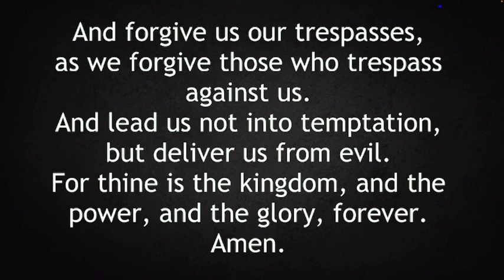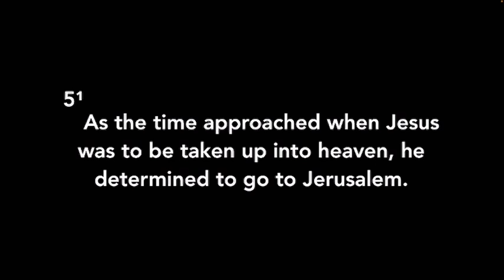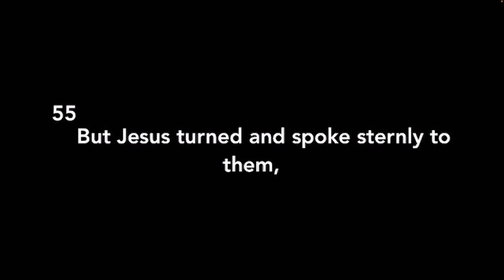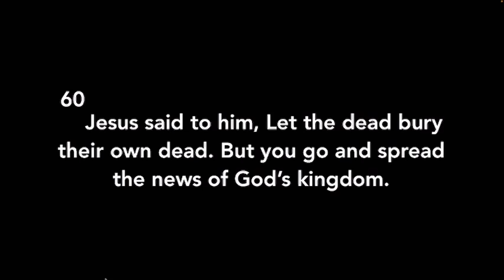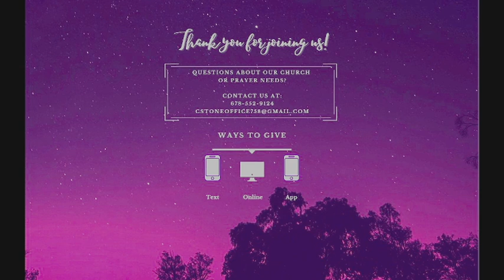June 26 "A New Way of Life"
Join us this Sunday as we celebrate and worship together in the grace ! Our songs of praise and worship will include “Follow You Anywhere”, “Spirit Lead Me”, “No Turning Back”, “Worth I All”, and “Jesus My Treasure”.   Our scripture reading comes from the book of Luke 9:51-62.  Our message will be presented by Rev. Joe Watson, and is titled “A New Way of Life”.